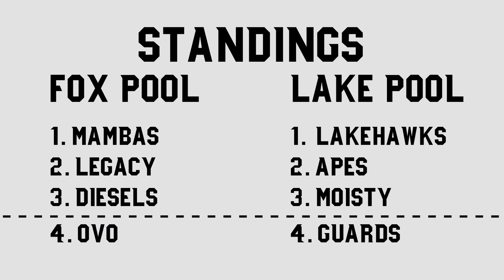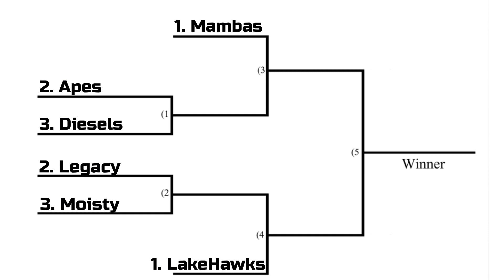FLT Tonight Mid-Tournament Shows - 2018 Fox Lake Tournament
FLTV host Tanner Peterson recaps pool play, reveals the bracket, and sits down with some FLT players and The Commish.